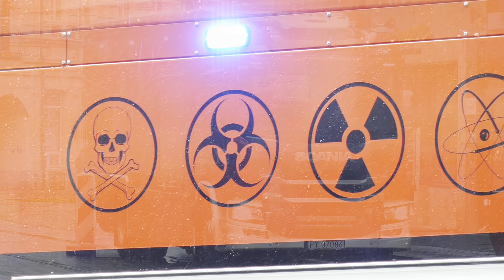Interwencja SGRChem JRG 6 oraz JRG 1 | ul. Gwarna w Poznaniu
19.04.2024 około godziny 15:30 zastępy straży pożarnej z JRG 1 i JRG 6, w tym Specjalistyczna Grupa Ratownictwa Chemiczno - Ekologicznego 'POZNAŃ-6' zostały wezwane na ulicę Gwarną w Poznaniu. Powodem interwencji były drzwi oblane nieznaną substancją. Po około 30 minutach działania zakończono.

Siły i środki na miejscu zdarzenia:

🚒 PSP 🚒
- 301[P]21 - GBA 2,5/16 Renault D16/Szczęśniak - JRG 1 Poznań
- 301[P]90 - SLRr Nissan Navara - JRG 1 Poznań
- 306[P]91 - SLRr Ford Ranger/Frank Cars - JRG 6 Poznań
- 306[P]60 - SCRChem Mercedes-Benz Actros 2651/Moto Truck - JRG 6 Poznań
- 306[P]61 - SRChem Renault Midlum 270DCi/ISS Wawrzaszek - JRG 6 Poznań
- 306[P]63 - DECON Scania G410/WISS - JRG 6 Poznań
- 306[P]21 - GBA 3/16 Mercedes-Benz Atego 1530/Bocar - JRG 6 Poznań

🚔 Policja 🚔
- U125 - APRD Volkswagen Crafter/AMZ - WRD KMP Poznań
- U204 - Kia Cee'd SW II - KMP Poznań

oraz :
- 2002 - Dacia Duster - Nadzór Ruchu MPK Poznań